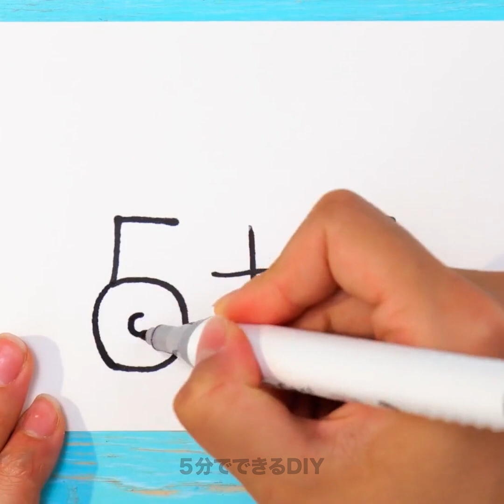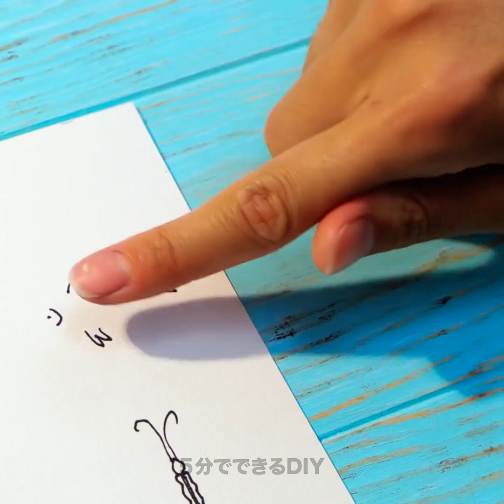簡単に絵を描く方法： 楽しいデッサンのアイデアと簡単な芸術テクニック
🎨 ビデオ「簡単に絵を描く方法」と一緒に、あなたの内なるアーティストの才能を開花させましょう：楽しいドローイングのアイデアとシンプルな芸術テクニック！"🚀 簡単なステップで絵を描くことができるので、創造性の世界に飛び込みましょう。🌈 シンプルで効果的なテクニックで、楽しいアイデアを発見し、想像力を解き放ちましょう。基本的な形から高度なシェーディングまで、このビデオでストレスのない芸術の旅に出かけましょう。🖌️ 鉛筆を持って、落書きの冒険を始めましょう！初心者の方にも、ベテランの芸術家の方にも、表現力豊かなアートの世界への楽しい旅をお約束します。あなたのスキルを高め、描いた絵に命が吹き込まれるのをお楽しみください！🚀✏️

00:08 1分スピード似顔絵デッサン 02:44 簡単な顔の描き方 05:46 1分スピード似顔絵デッサン 09:44 リラックスデッサン術